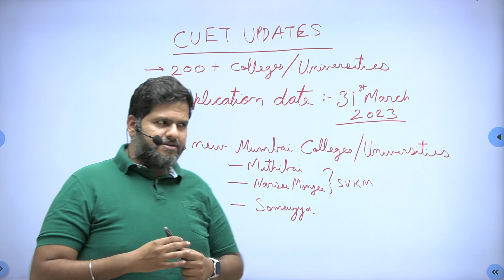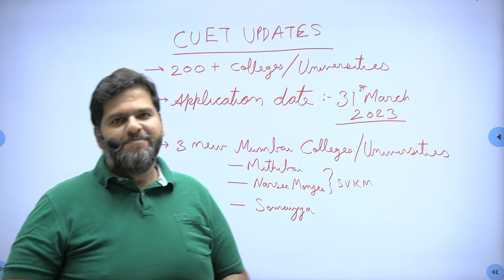CUET 2023 Date Extension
Date Extension for CUET 2023 Exams and some new addition to the colleges and universities accepting the CUET score this year.